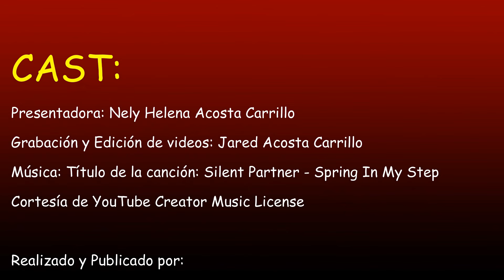Haciendo helados veganos con extractor de ROYAL PRESTIGE por Nely Helena Acosta Carrillo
Super fáciles de hacer. Sin muy nutritivos y están de rechupete.

ENLACE DE MI TIENDA SALUD A LA CARTA PARA ADQUIRIR EL EXTRACTOR DE JUGOS PARA HACER HELADO: